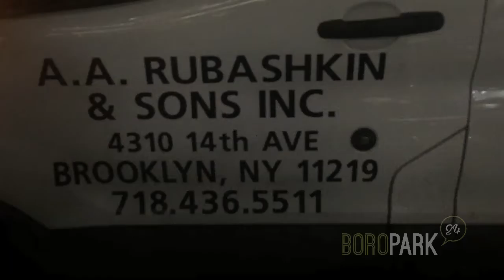Dancing in the Streets in Boro Park when Rubashkin News Broke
Also in this video, the first time as a free man: Shalom Mordche Rubashkin speaks with his father.

Klal Yisrael erupted in joy over the early evening news Wednesday that President Donald Trump had issued a commutation of Sholom Rubashkin’s 27-year sentence, freeing a man who in eight years has became an exemplar of achdus, the subject of countless tefillos, and a repository of hope and faith for so many.

Within minutes of the news flash, more than 1,000 people began dancing in front of Rubashkin’s butcher store in Boro Park, with large sections of 14th Avenue closed off.Maariv in “770,” the Lubavitch world headquarters in Crown Heights, was recited in the nusach of Yom Tov, and there was dancing in dozens of shuls marking the end of Chanukah.

Follow us for the latest happenings in and around Boro Park, Brooklyn!